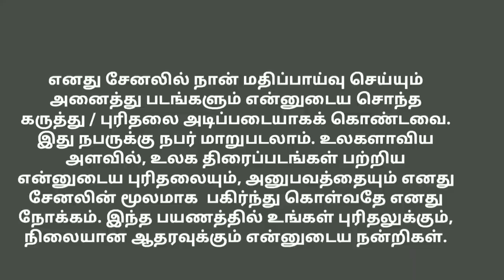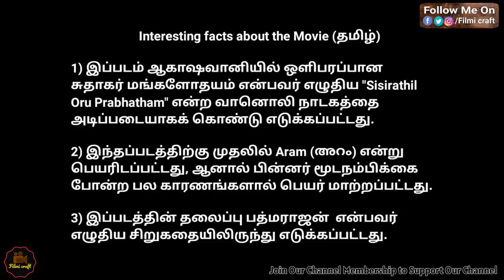Kariyilakkattu Pole (1986) Malayalam Mystery Thriller Review in Tamil by Filmi craft Arun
Kariyilakkattu Pole (transl. Like a zephyr of dry leaves) is a 1986 Indian Malayalam-language mystery thriller film written and directed by P. Padmarajan.
The film stars Mohanlal, Mammootty, Rahman, Sripriya, Karthika, Jalaja, and Unni Mary.